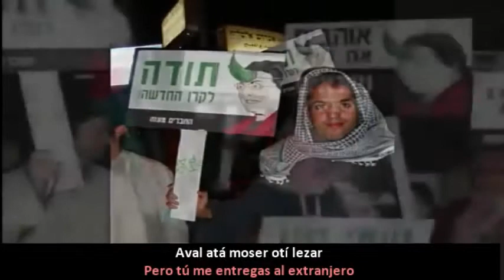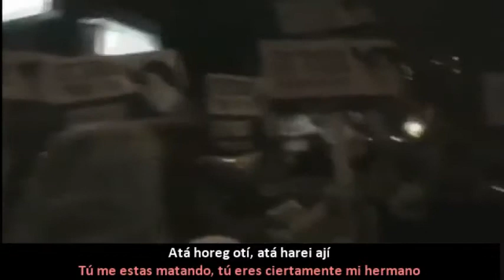Ani ajija -Yo soy tu hermano- Amir Benayoun